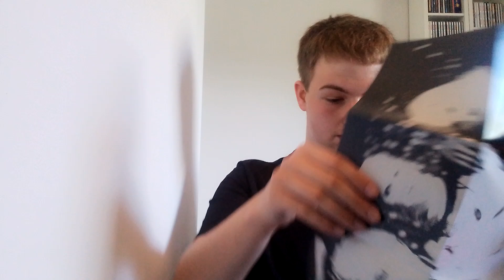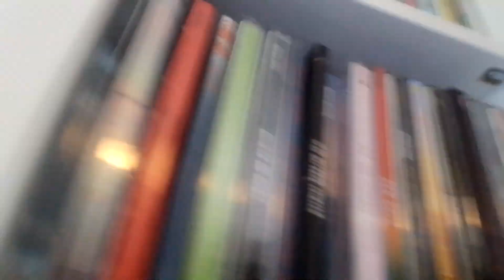28 juni 2024 - pakketje uitpakken - Imagine Dragons - Loom (CD) - Camila Cabello - C,XOXO (CD)